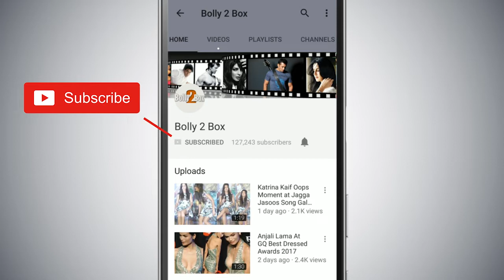Salman Khan और Katrina Kaif ने किया Wedding Song का Shoot Bharat के Set में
SalmanKhan और KatrinaKaif ने किया Wedding Song का Shoot Bharat के Set में